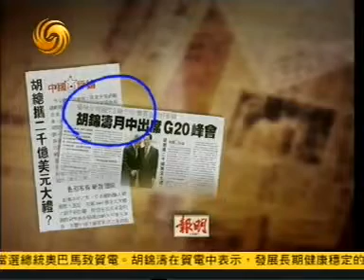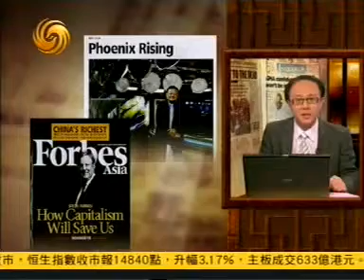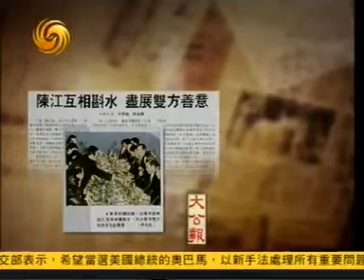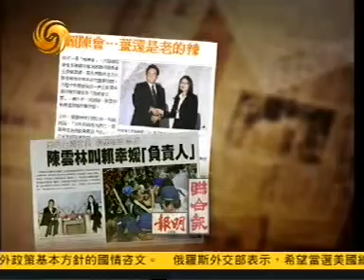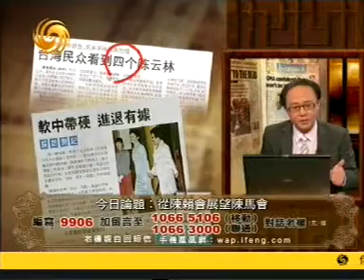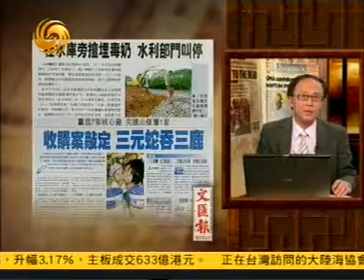有报天天读2008年11月05日B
有报天天读2008年11月05日B_两岸大三通 一日生活圈成形